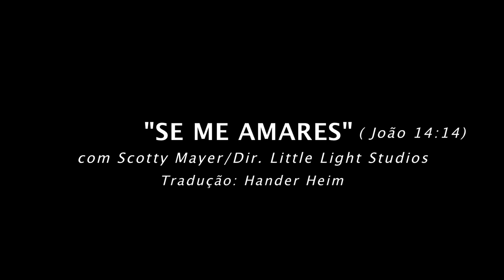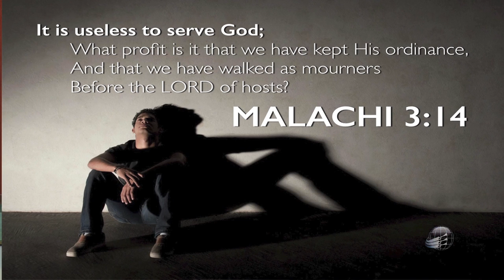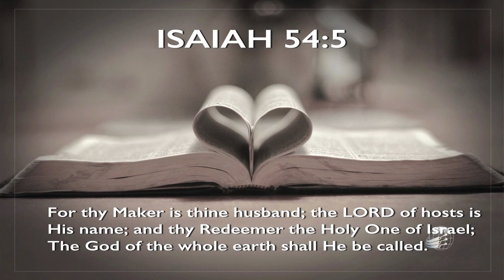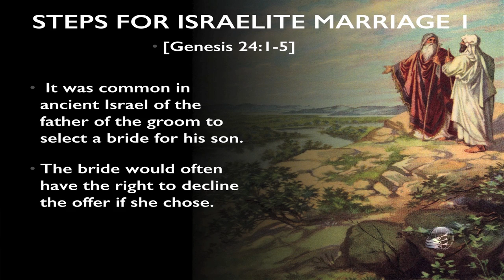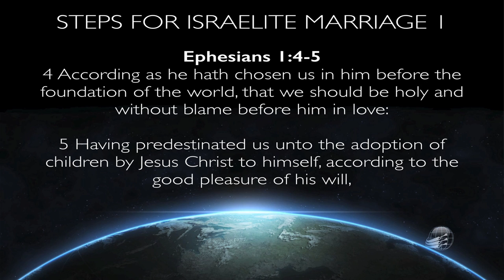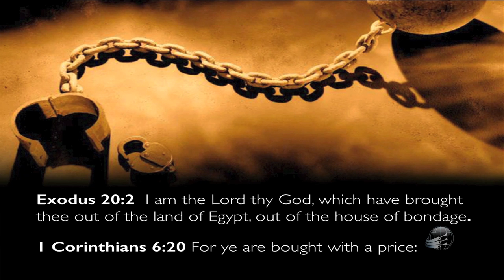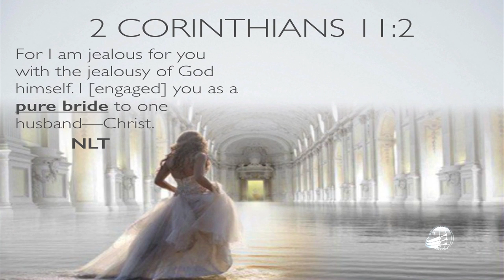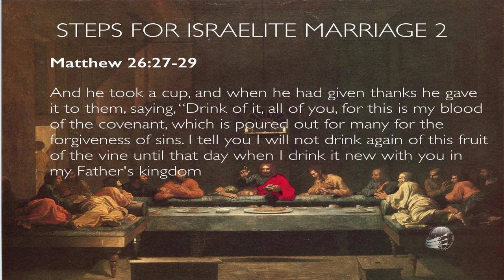Se Me Amares - Scotty Mayer